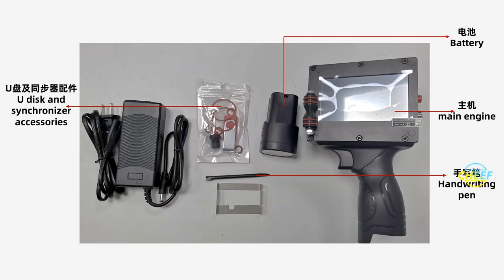Show you the accessories for the handheld printer！